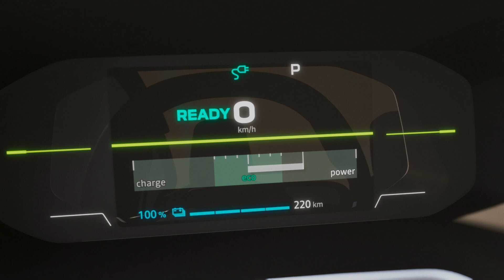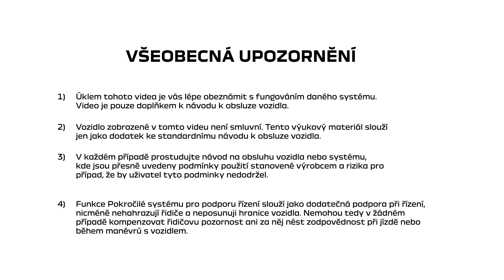REŽIMY NABÍJENÍ A OBOUSMĚRNÉ NABÍJENÍ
SPRING 2024 (CES)